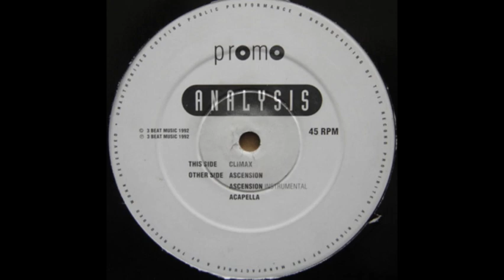Analysis Ascension Instrumental